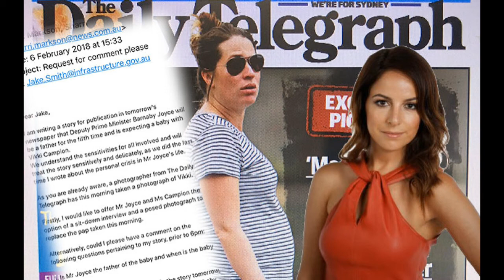Sharri Markson talks about her relationship with her boss Chris Dore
Sharri Markson talks about her relationship with her boss Chris Dore at News Corp's The Sydney Telegraph. April 2018